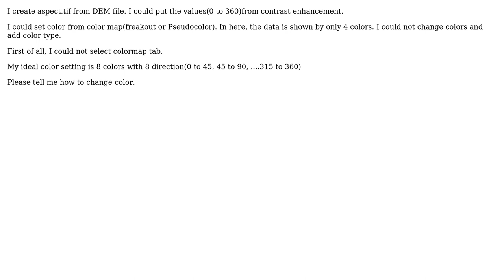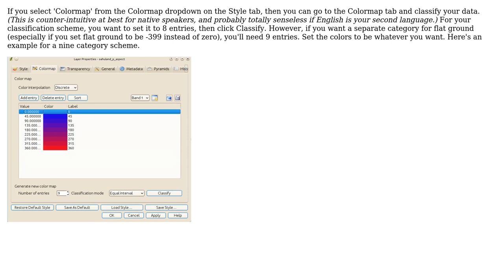GIS: Put color for raster data(aspect.tif) on QGIS1.8.0 (2 Solutions!!)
GIS: Put color for raster data(aspect.tif) on QGIS1.8.0

With thanks & praise to God, and with thanks to the many people who have made this project possible! | Content (except music & images) licensed under CC BY-SA | Music | Images & others | With thanks to user underdark user L_Holcombe user Jermain Marthin and the Stack Exchange Network Trademarks are property of their respective owners. You are responsible for your own actions.